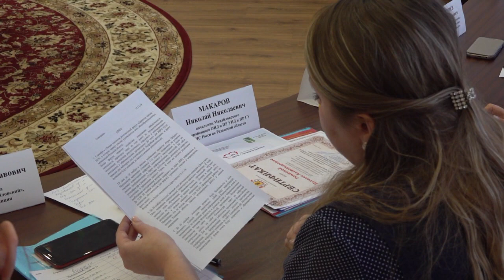НЕКОГДА СТАРЕТЬ УЧИТЕЛЯМ... Тем более унывать и расслабляться